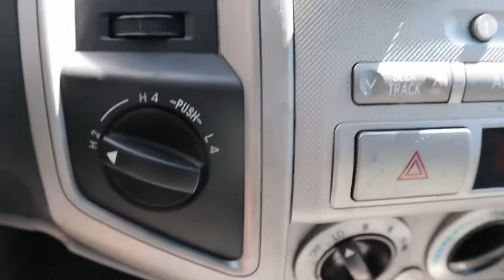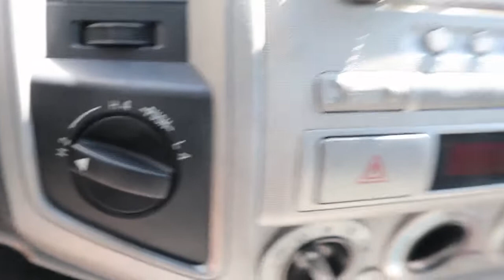តាកូម៉ា​ស្តុក​ថ្មី​ 2007 ប៉ុងមួយ​ ទ្រុងខ្លី​ ក្រដាស​ពន្ធ​ថ្មី​ តម្លៃ​ធូរ​ធូរ​